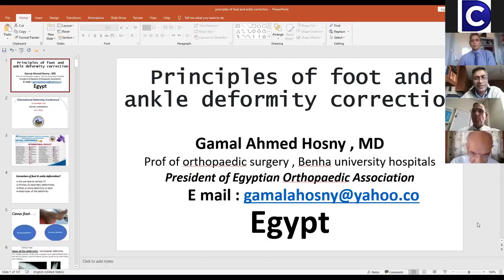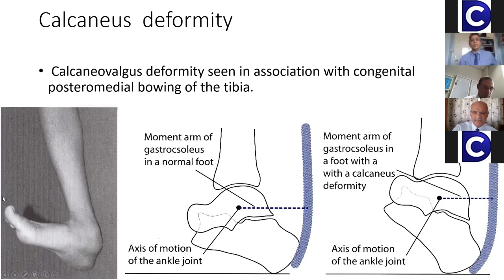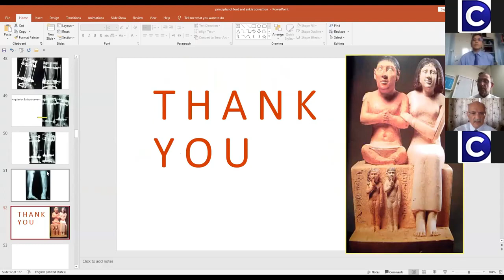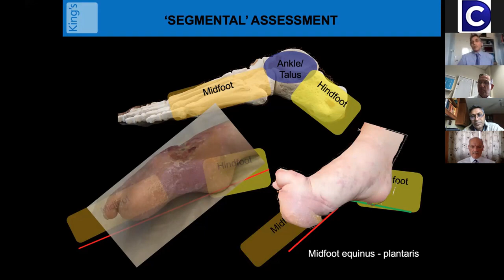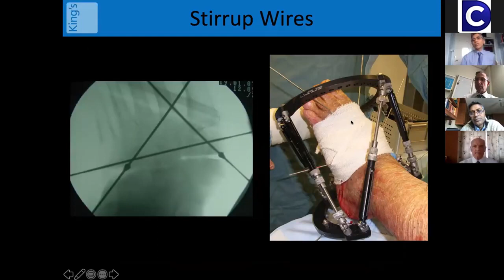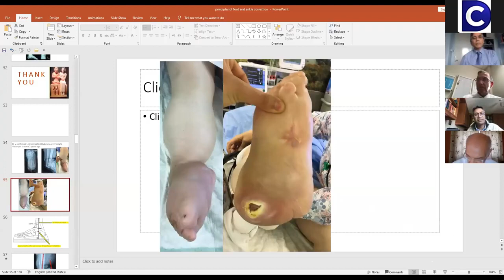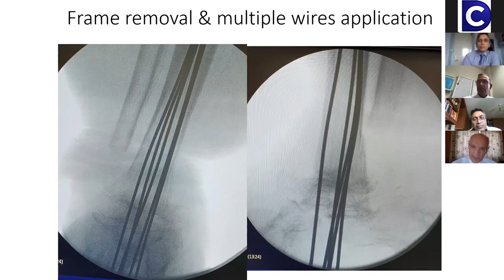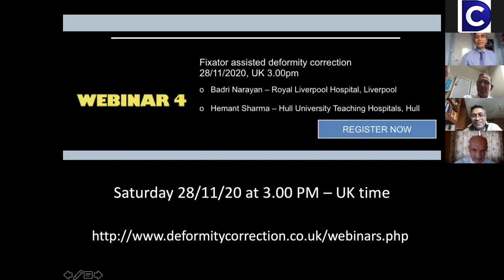WEBINAR 3 PRINCIPLES OF FOOT AND ANKLE DEFORMITY CORRECTION